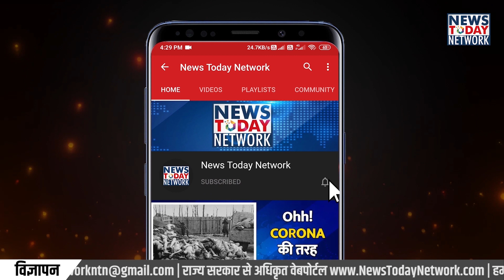पुष्कर सिंह धामी बने उत्तराखंड के मुख्यमंत्री । pushkar Singh Dhami biography। सबसे कम उम्र के CM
आज हम आपको उत्तराखंड की सबसे बड़ी खबर सुनाने जा रहे है । उत्तराखंड को मिला नया मुख्यमंत्री जी हां अब उत्तराखंड में नए मुख्यमंत्री पुष्कर सिंह धामी संभालेंगे प्रदेश की कमान ।
देहरादून में आज विधानमंडल दल की बैठक हुई जिसमें सभी विधायकों की सहमति के बाद पुष्कर सिंह धामी को सीएम बनने का फैसला लिया गया है । युवा नेता और युवाओ में अच्छी पकड़ रखने वाले नेता पुष्कर सिंह धामी होंगे उत्तराखंड के मुख्यमंत्री
चलिए तो कब आपको बताते है  पुष्कर सिंह धामी के बारे में
कौन है पुष्कर सिंह धामी
पुष्कर सिंह धामी का नाम सीएम पद की दौड़ में था, जिसमें उन्हें जीत हासिल हुई है. ऊधमसिंहनगर जिले की खटीमा सीट का प्रतिनिधित्व कर रहे पुष्कर सिंह धामी लगातार दूसरी बार से विधायक हैं. पूर्व मुख्यमंत्री एवं वर्तमान में महाराष्ट्र के राज्यपाल भगत सिंह कोश्यारी के करीबी माने जाने वाले धामी भाजयुमो के प्रदेश अध्यक्ष समेत पार्टी में अन्य पदों पर कार्य कर चुके हैं और युवाओं में उनकी पकड़ को बेहतर माना जाता है.बेरोजगारी के साथ ही विकास के मुद्दों को लेकर वह प्रखर रहे हैं. पुष्कर सिंह धामी को लेकर याद किया जाता है 2002 से 2008 का वह दौर जब उन्होंने पूरे प्रदेश में भ्रमण कर अनेक बेरोजगार युवाओं को संगठित कर विशाल रैलियां की थीं.

सरकार से राज्य के उद्योगों में युवाओं को 70 प्रतिशत आरक्षण दिलाने की घोषणा कराना उनकी बड़ी उपलब्धि मानी जाती है।

उत्तराखंड का नया मुख्यमंत्री
पुष्कर सिंह धामी बने सीएम
उत्तराखंड की कमान संभालेंगे धामी
उत्तराखंड का 11वां मुख्यमंत्री कौन है
उत्तराखंड को मिला 11वा मुख्यमंत्री
पुष्कर सिंह धामी की बॉयोग्राफी
पुष्कर सिंह धामी का परिचय
पुष्कर सिंह धामी के बारे में पूरी जानकारी
पुष्कर सिंह धामी का इतिहास
नए सीएम पुष्कर सिंह धामी के बारे में जानकारी
नए सीएम पुष्कर धामी का पूरा जीवन परिचय
पुष्कर धामी कब कब रहे विधायक
पुष्कर सिंह धामी कहा के रहने वाले है
पुष्कर सिंह धामी की विधानसभा सीट
नए सीएम पुष्कर सिंह धामी
सीएम पुष्कर सिंह धामी की उपलब्धियां